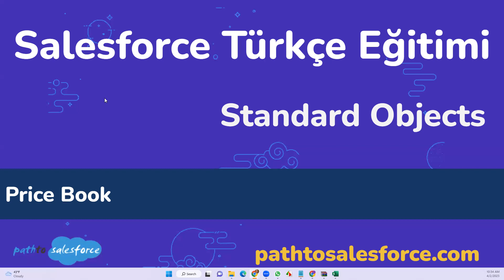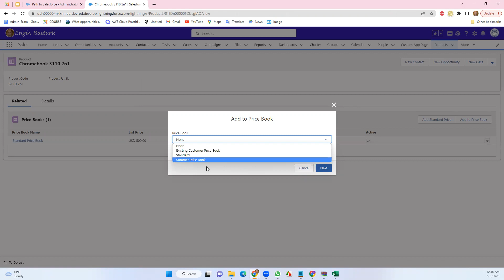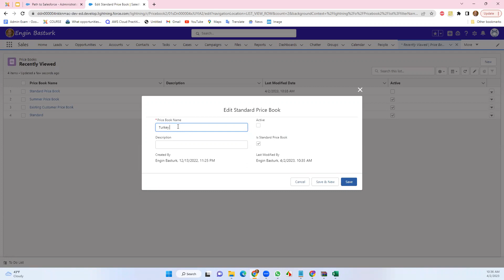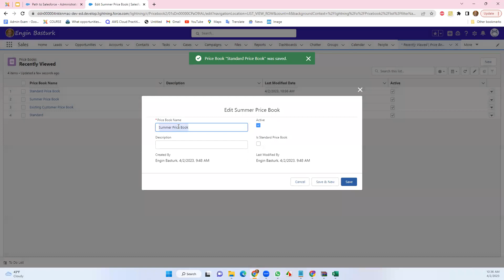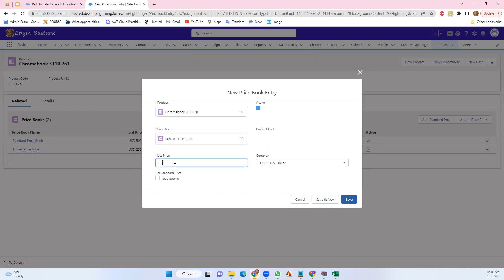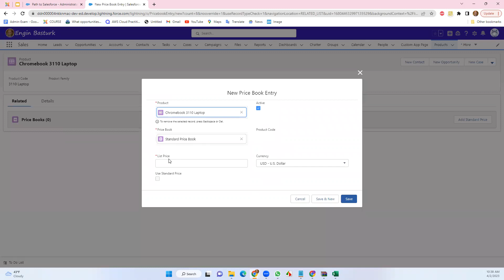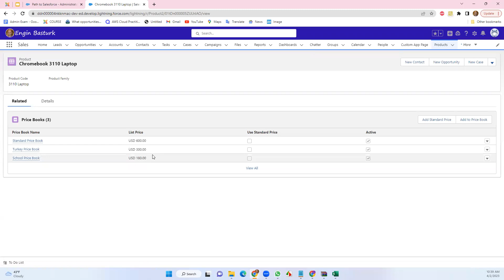Salesforce Türkçe Admin Kursu Standard Objects Price Book